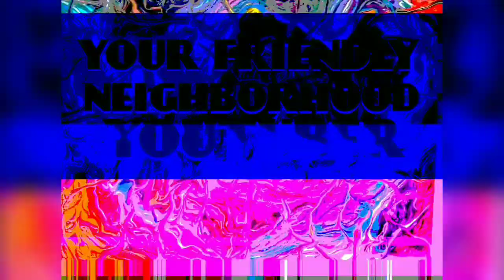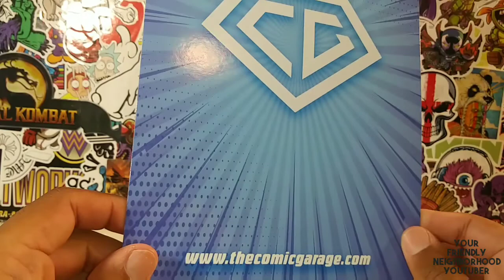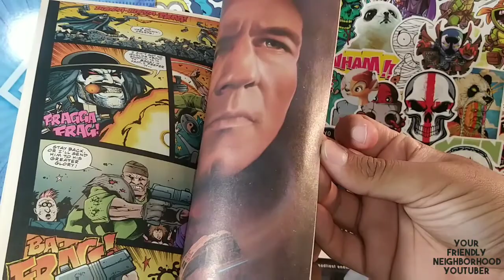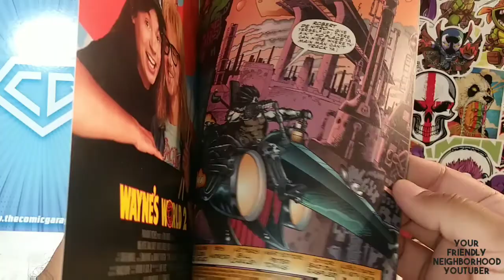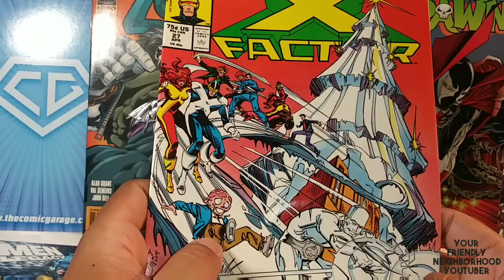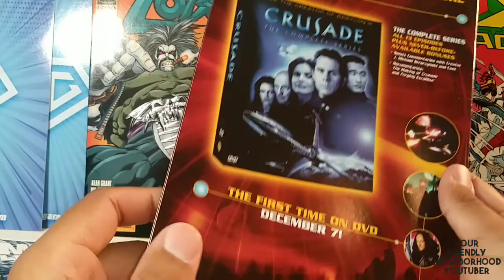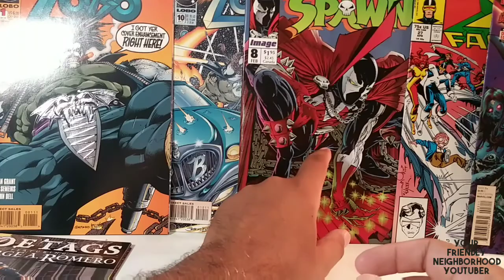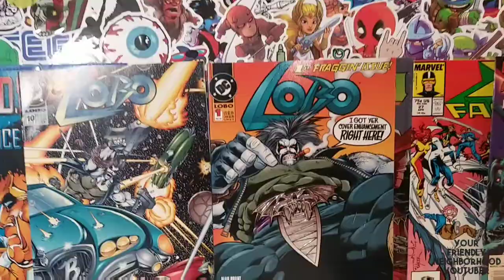COMIC GARAGE JULY SUBSCRIPTION BOX 📦